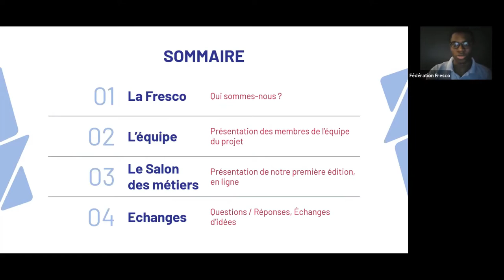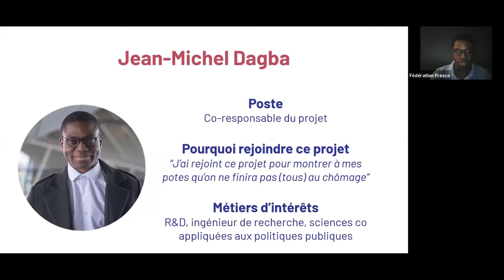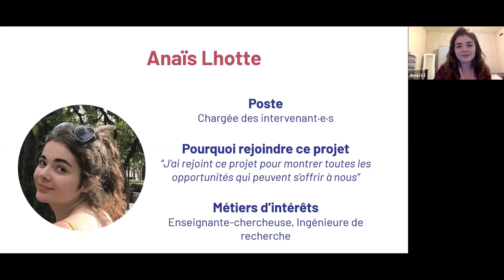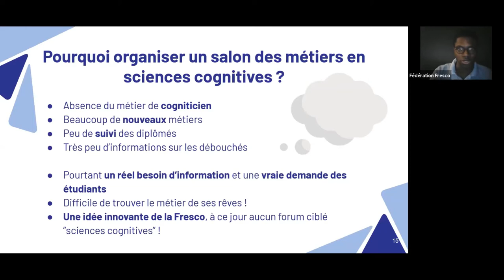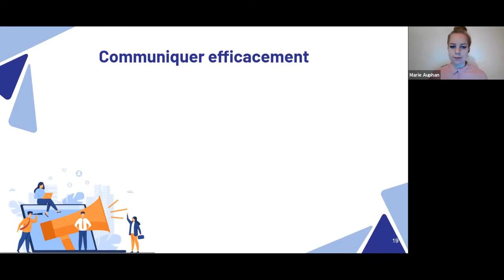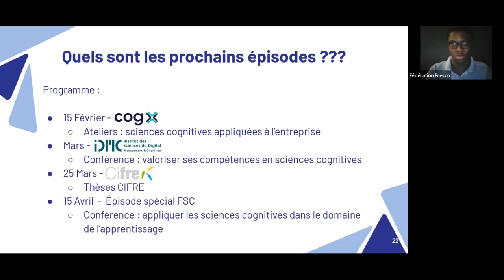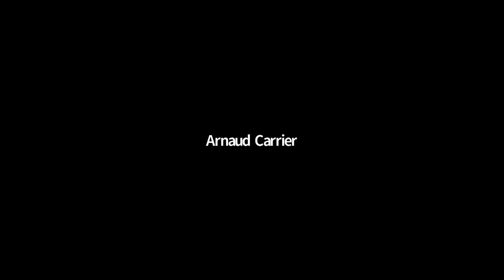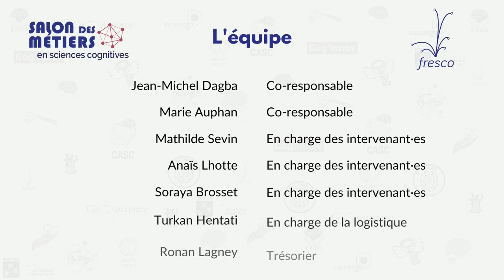SDM de la Fresco | S01E00 : Présentation du salon des métiers en sciences cognitives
SDM de la Fresco - Saison 01 Épisode 00 : Présentation du salon des métiers en sciences cognitives

Le salon des métiers de la Fresco est un série mensuelle d'événements en ligne ayant pour but de faire découvrir des métiers en sciences cognitives grâce à des interventions de professionnels sous forme de conférence, d'atelier ou d'interview.

L'épisode 0 est consacré à la présentation du projet, de l'équipe et de notre organisation. C'est une occasion d'échanger sur ce tout nouveau projet et potentiellement de recueillir de nouvelles idées d'intervenants ou de formats.

Pour (re)voir les épisodes du SDM, rendez-vous sur le site de la Fresco